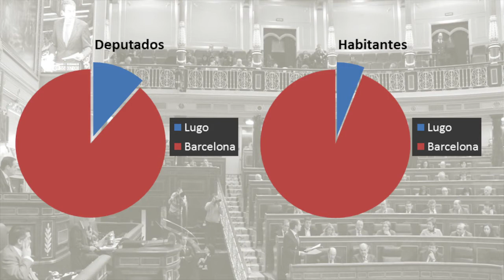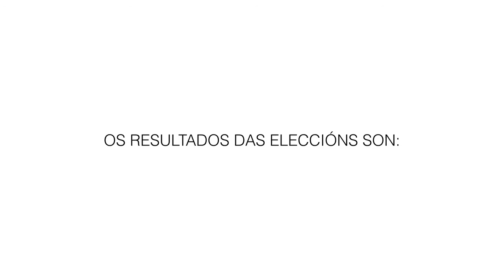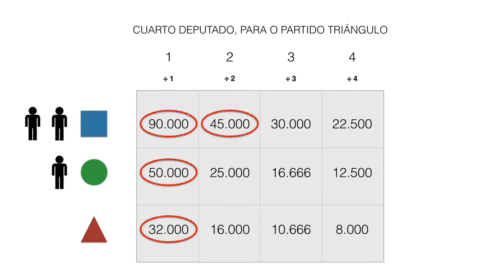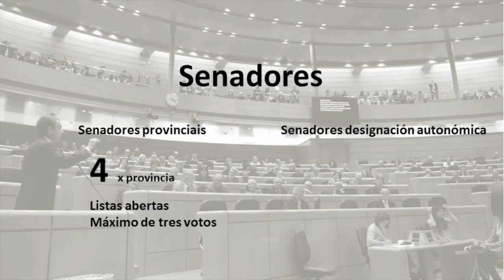Como se elixen as Cortes españolas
O profesor Roberto Blanco Valdés explica a maneira de elixir as Cortes españolas, na que a provincia é a circunscrición electoral.  No vídeo tamén se explica con detalle como funciona a lei D’hont, o sistema polo que se asignan os votos ás distintas listas electorais.